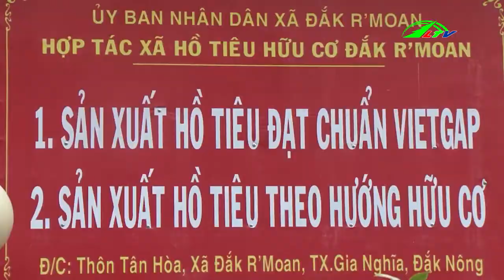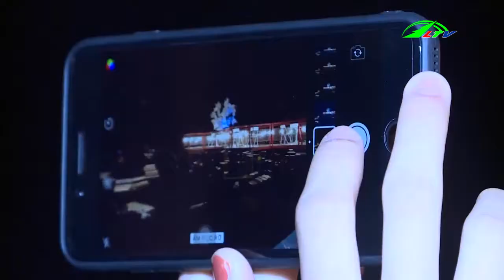Tổng Hợp Tin Tức Nông Nghiệp | 365 Ngày Chuyển Động | Lâm Đồng TV